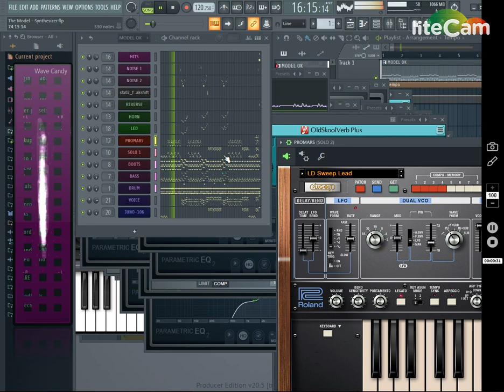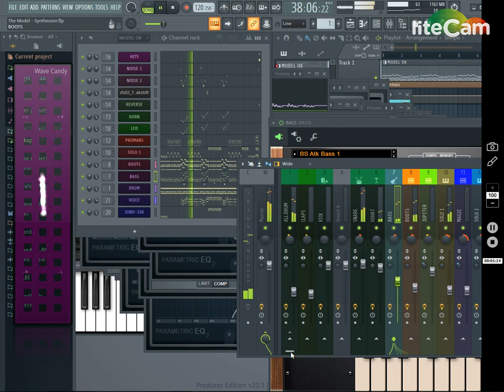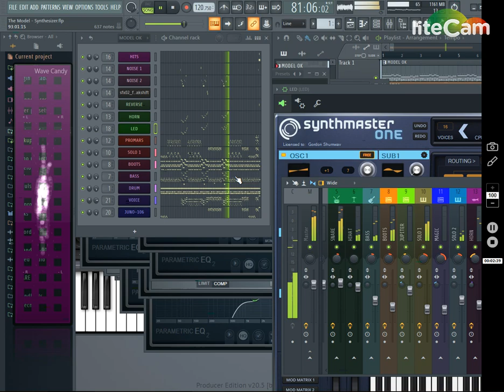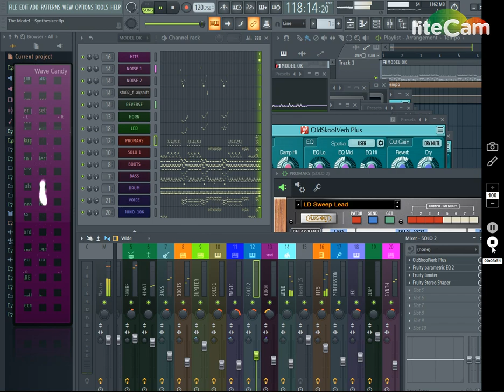Kraftwerk - The Model Synthesizer FL Studio ( For Fashion Catwalk Show )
The model - Kraftwerk ( Synthesizer version ).
and.'•.¸.•´(¯'♥´¯)..SHARE ♥ để ủng hộ mình nhé ! 😍 🎁💋
This is my favorite song when I was very young. Now I can recreate it with some variation. Hope you enjoy it. Have a good time ^ _ ^
"Das Model" (spelling on all releases of the album up to the 2009 remaster: "Das Modell"; English version title: "The Model") is a song recorded by the German group Kraftwerk in 1978, written by musicians Ralf Hütter and Karl Bartos, with artist Emil Schult collaborating on the lyrics. It is featured on the album, Die Mensch-Maschine (English version title: The Man-Machine).

First released as a 7" single in Germany (B-side: "Neonlicht"), under its English translation the song was eventually included on the B-side of the "Computer Love" single released in 1981, which reached no. 36 in the UK charts. When radio DJs started playing the B-side, EMI re-issued the single in 1981—apparently against the band's wishes—with "The Model" as the A-side